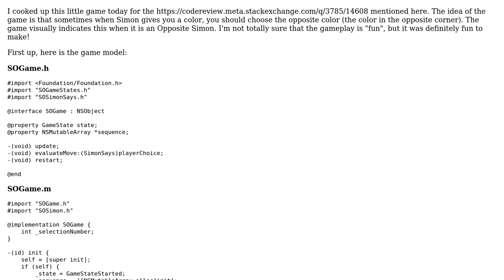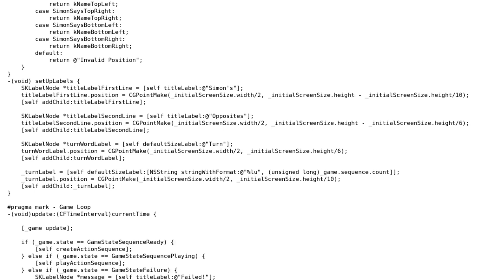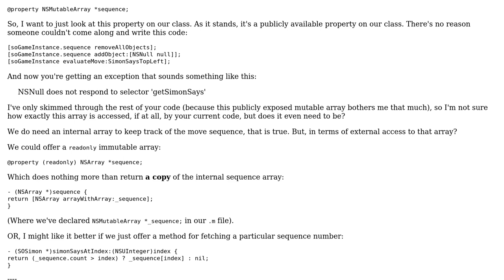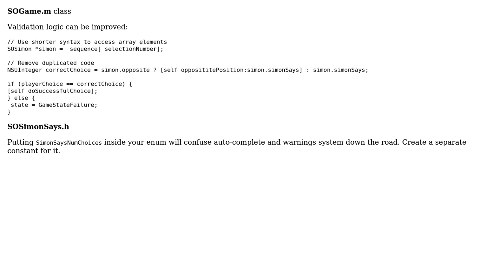Code Review: Simon's Opposites Game (2 Solutions!!)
Code Review: Simon's Opposites Game

With thanks & praise to God, and with thanks to the many people who have made this project possible! | Content (except music & images) licensed under CC BY-SA | Music | Images & others | With thanks to user sha user nhgrif user bazola and the Stack Exchange Network Trademarks are property of their respective owners. You are responsible for your own actions.